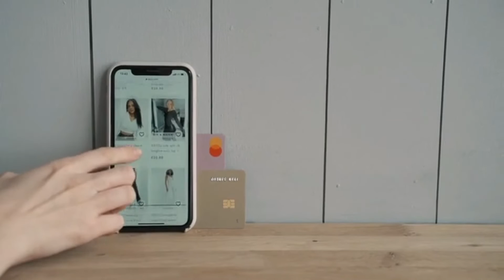24 July 2022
online shopping of Home Appliances and Plastic Furniture